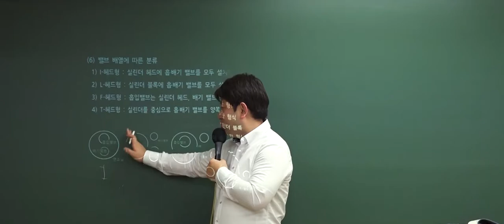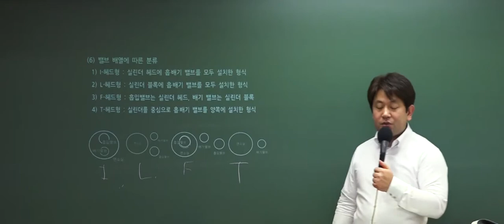9급운전직공무원 자동차구조원리 '밸브배열에 따른 분류'